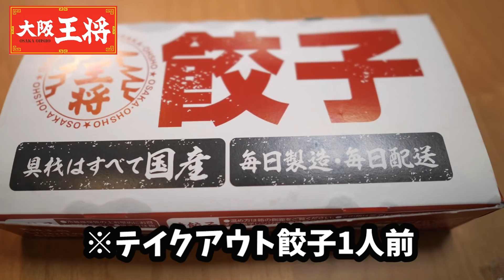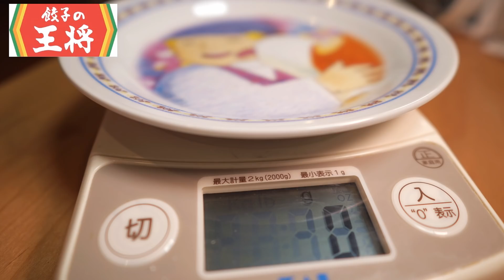気になる味比べ【大阪王将vs王将の餃子】テイクアウト